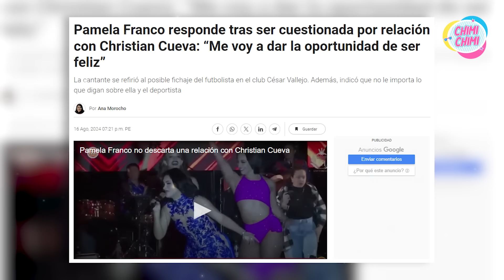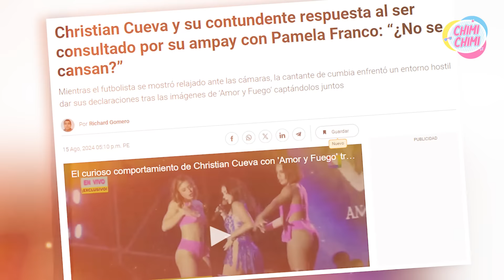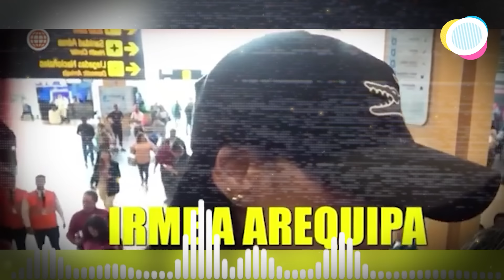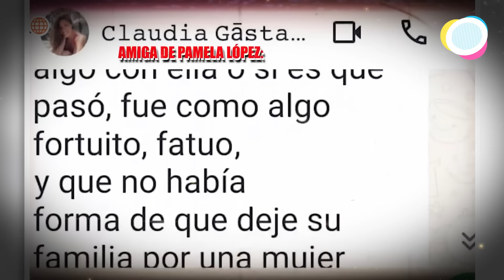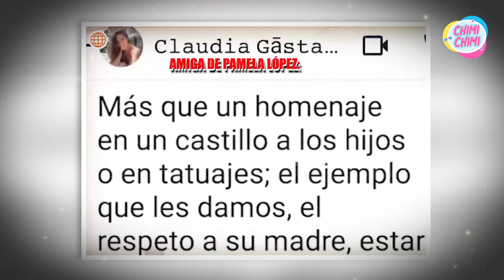Pamela Franco Defiende su amor con Christian Cueva Tras abandonar a su hijos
Pamela Franco rompe el silencio y afirma que nada le impedirá ser feliz junto a Christian Cueva, pese a las críticas. Mientras ellos sonríen ante las cámaras, Pamela López y sus hijos sufren por la oficialización del romance entre su esposo y su amante.

¿Olvidó a sus hijos por seguir a Pamela Franco? ¿Acaso la cantante tiene algo que ver en su decisión de estar con ella en lugar de con sus hijos?

¡Entérate de todos los detalles en el siguiente video; no te lo pierdas!